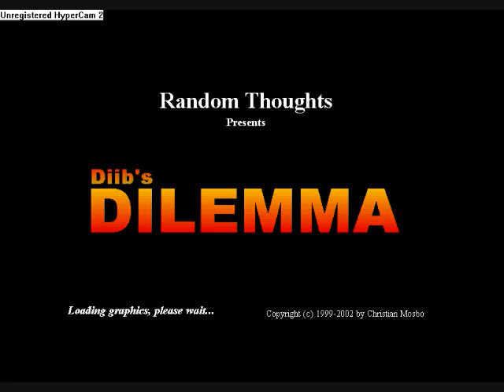Let's Play Diib's Dilemma Part 13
Oops, forgot to upload this one.